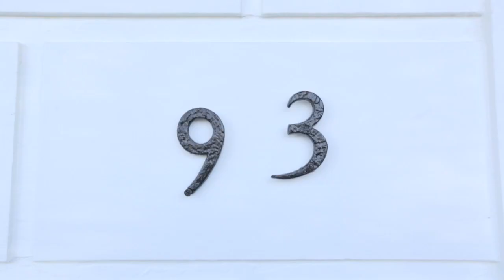93 Bridge Street Northcote - Hockingstuart Northcote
93 Bridge Street Northcote - Hockingstuart Northcote